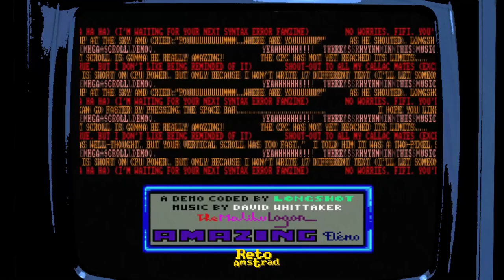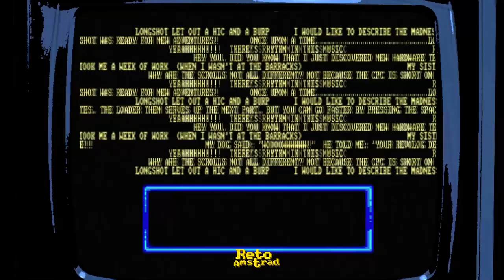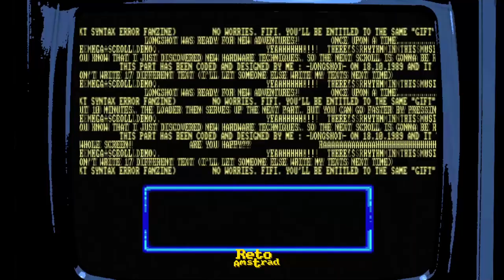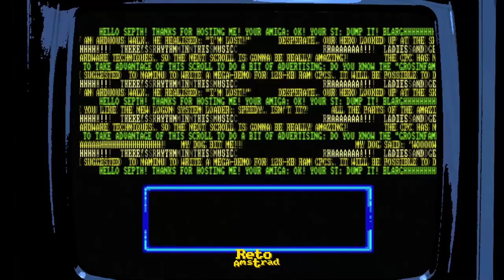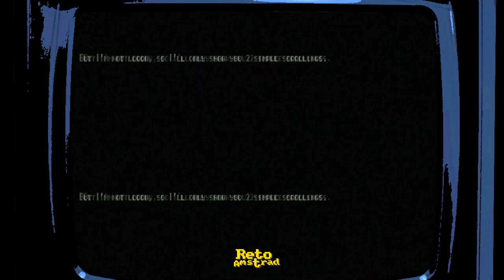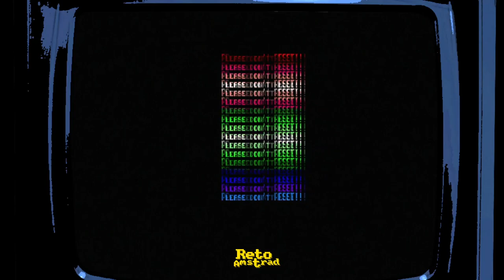💾| AMAZING DEMO REV 2021 | AMSTRAD PURO | Demo técnica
El grupo de programación “LOGON SYSTEM” realizó esta demostración en 1989 que fue revisada recientemente ya que no funcionaba en algunos modelos del monitor de “AMSTRAD”.